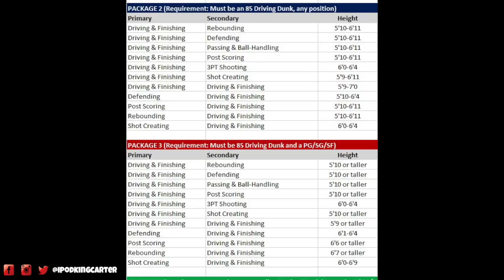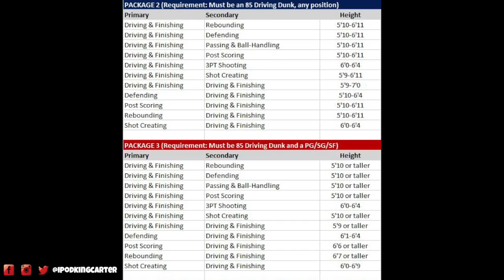THE BEST BUILD FOR ALL SMALL FORWARDS & 85 OVERALL MAXED PLAYER! NBA 2K19 My Career Mode |Gameplay